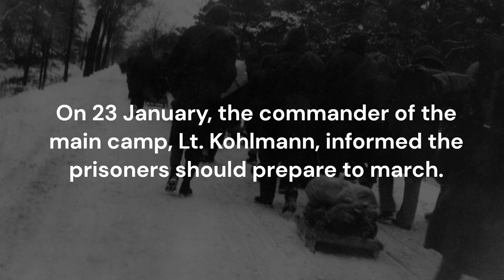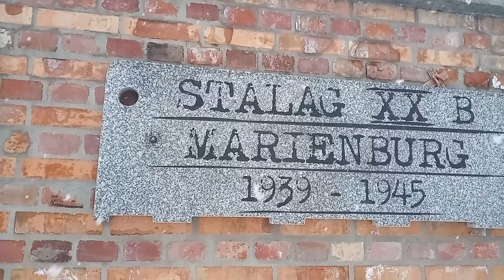Stalag XXB Marienburg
A short history of the former POW camp, now near Malbork